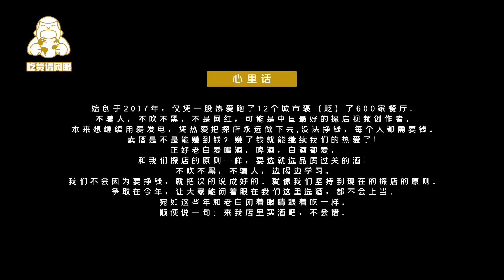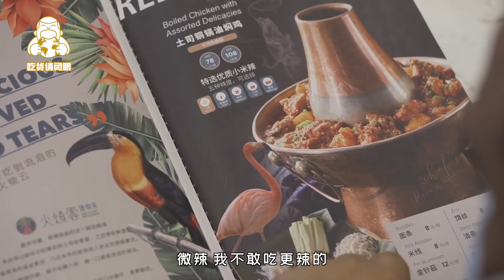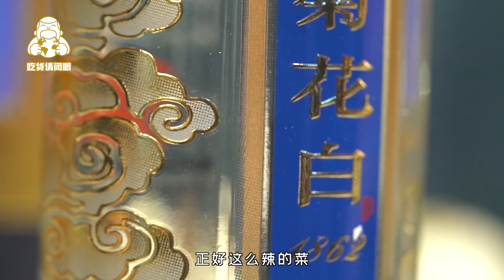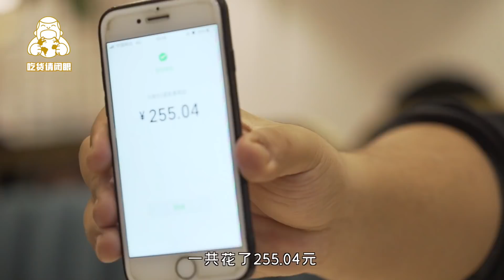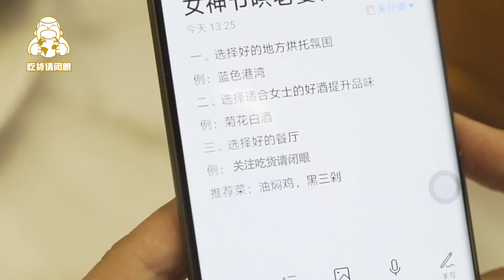13万人收藏，北京这家神店不排队就吃不到，招牌菜下饭一绝！